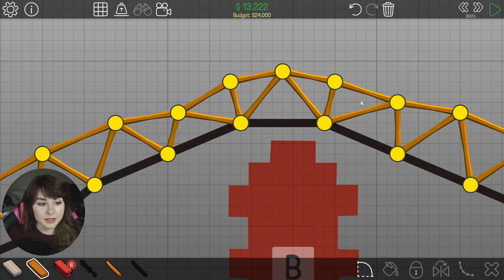Worlds worst Engineer - Polybridge: HOW DOES PHYSICS WORK????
In todays video we learned that I have absolutely no idea what i'm doing when building bridges, but that with enough wooden triangles and persistence we can do almost anything.